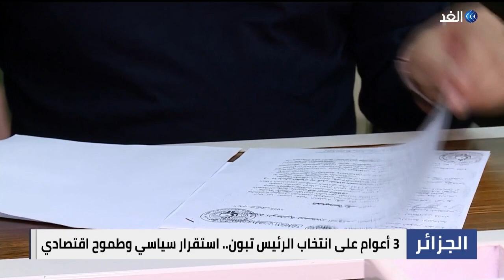ثلاثة أعوام على تولي تبون حكم الجزائر.. ماذا تحقق؟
قناة_الغد | تشهد الجزائر مرور ثلاثة أعوام على تولي الرئيس عبد المجيد تبون رئاسة البلاد.
أحزاب الأغلبية ثمنت ما تحقق من إنجازات بعودة الاستقرار السياسي وتجديد بناء المؤسسات الدستورية وحضور قوي على الساحة الإقليمية والدولية.
أما القوى السياسية المعارضة انتقدت أداء الحكومة واتهمتها بالعجز عن خلق الثروة خارج قطاع المحروقات واستغلال الطفرة المالية التي تعيشها البلاد بعد ارتفاع أسعار المحروقات في الأسواق العالمية.. يناقش ذلك ضيوف برنامج حصة_مغاربية، من الجزائر الدكتور علي ربيج عضو البرلمان الجزائري وأستاذ العلوم السياسية بجامعة الجزائر، والدكتور حميد علوان أستاذ الاقتصاد بجامعة الجزائر مع الإعلامية سهام عبد القادر.